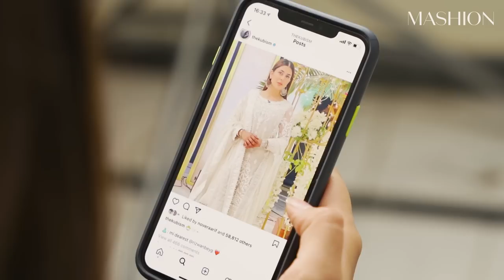Kubra Khan Replies To Her Instagram Comments | Mashion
We had the Sang-e-Mah star, Kubra Khan go through her Instagram posts and react to her fan comments. Watch the video to know why she won’t marry Gohar Rasheed and her advice on what one should look for in a partner!